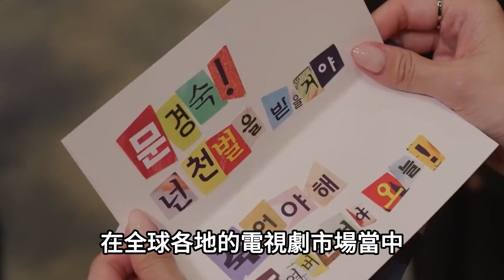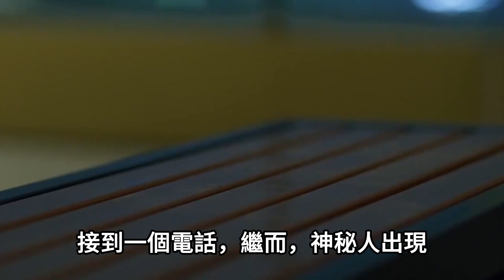《醜聞》04-06集預告，大尺度！韓彩英為復仇出賣肉體，惡人之間沒有感情只有利益!醜聞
《醜聞》04-06集預告，大尺度！韓彩英為復仇出賣肉體，惡人之間沒有感情只有利益!